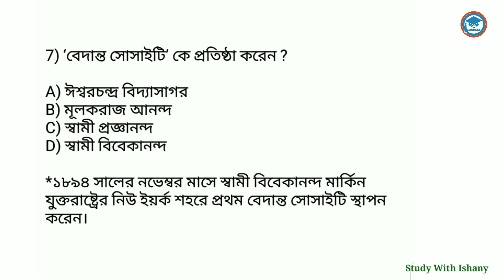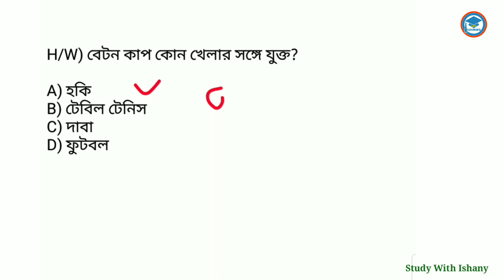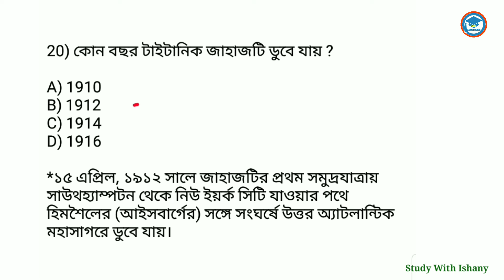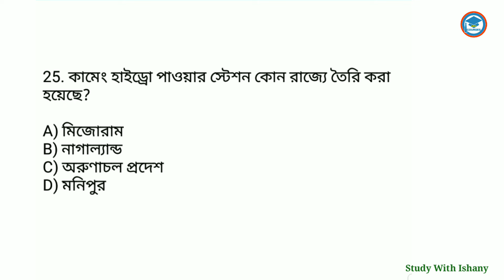WBP/KP/Clerkship gk questions | WBP 2024 | WBP/KP/Clerkship exam Preparation | Set 30